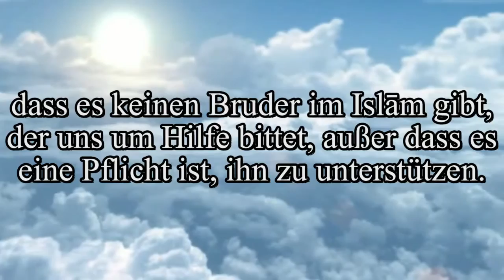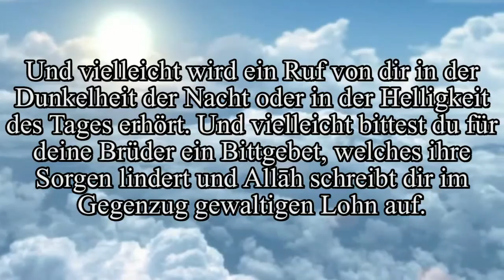Der Muslim spürt den - Shaykh Muhammad Al Mukhtar Al Shanqiti